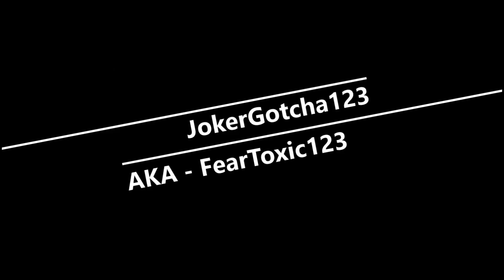YOUTUBE INTRO - 2.0 (OWN)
- First Appearance: Far Cry 3 "Part 1"
Last Appearance: Evil Within "Part 10"